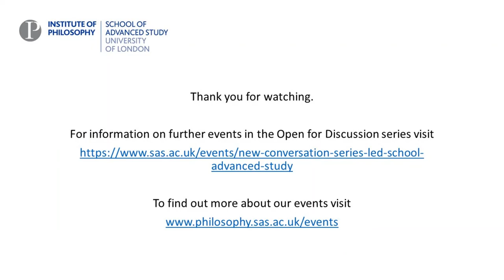On the Outside Looking In | Do We Need a SAGE for the Humanities?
Recording of the event 'On the Outside Looking In: Do We Need a SAGE for the Humanities?', which took place on 14 December 2020. This was the first in our ongoing Open for Discussion conversation series.

Speakers:
Political decision-making - Prof Jo Wolff (Oxford)
Law and society - Prof Philippe Sands (UCL)
Arts and humanities - Prof Lyndsey Stonebridge (Birmingham)
Inclusion and cultural heritage - Ms Subhadra Das (UCL)
Independent SAGE - Prof Anthony Costello (UCL)

Convened by Prof Barry Smith, Director of the Institute of Philosophy, School of Advanced Study